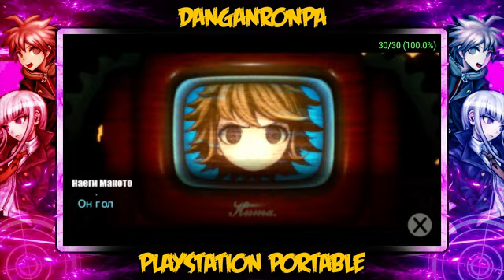Danganronpa [PSP] #18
8 GB RAM DDR 2